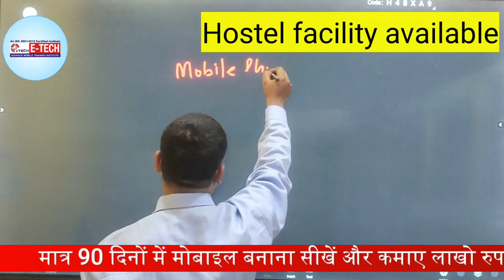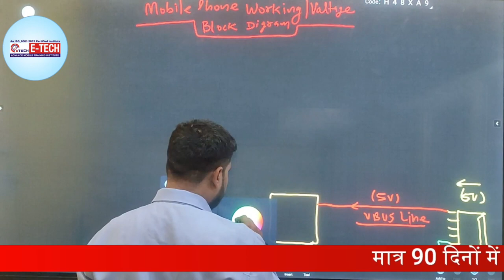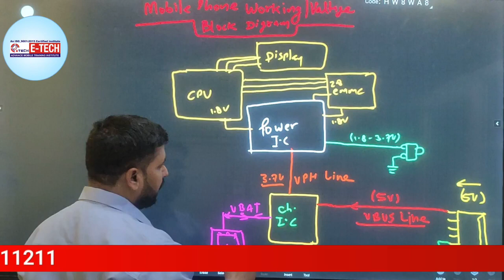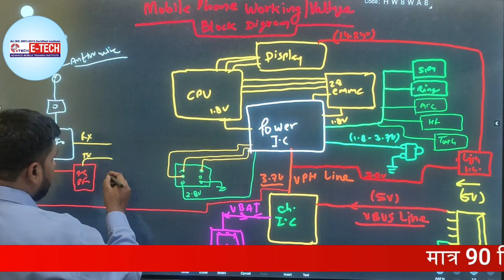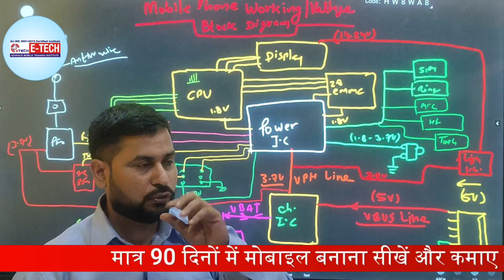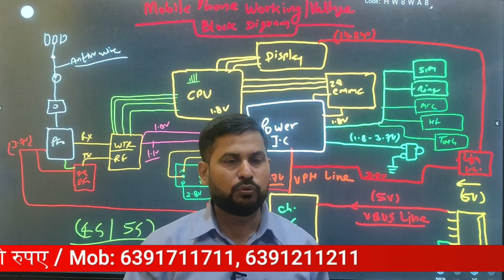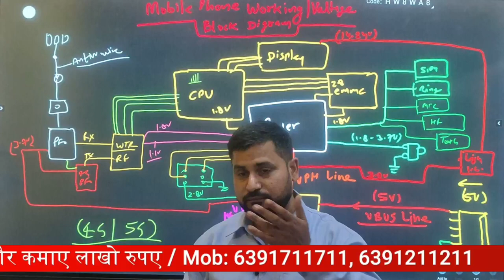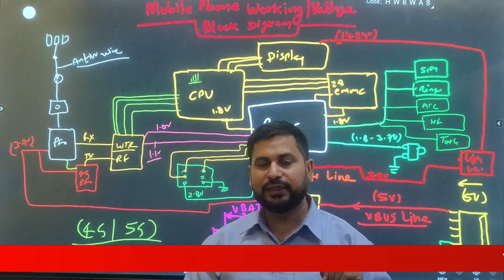जाने मोबाइल फ़ोन के अंदर Internal track की connectivity कैसे होती है | Etech Institute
जाने मोबाइल फ़ोन के अंदर Internal track की connectivity कैसे होती है || Internal jack

00:00 मोबाइल फ़ोन के अंदर Internal track की connectivity कैसे होती है
02:21 Mobile Phone working/ Voltage block digram के बारे में समझे
02:41 Mobile Phone Start/Tracing कैसे करते हैं
04:30 5 Volt Charging कैसे work करती हैं
09:00 Power IC के बारे में समझे
15:00 CPU/EMMC/DISPLAY में POWER SUPPLY कैसे work करती हैं
17:05 diagram  के माध्यम से पूरी चार्जिंग के बारे में समझे
20:00 Mobile Repairing Course/ Etech Institute Advance Mobile Training Institute Kanpur

12- मोबाइल फोन में Coil को कैसे पहचाने और इसका क्या कार्य हैं और work कैसे करती हैं

13-मोबाइल में कौन -कौन से कंपोनेंट्स लगे होते है || विस्तार से जानने के लिए वीडियो देखें

14-जानिए सब कुछ Hot Gun Machine के बारे में | Hot Gun मशीन को कैसे यूज़ करें

15-Mobile Repairing के लिए जरूरी tool's | मोबाइल repairing करने के लिए क्या क्या सामान होना चाहिए

WE PROVIDE :

1.HARDWARE & SOFTWARE COMPLETE COURSE
2.TOOLS FREE
3.I CARD
4.LIFETIME SUPPORT
5.ISO CERTIFICATE
6.75% PRACTICAL TRAINING
7.ON MOBILE PHONE REPAIRING TRAINING
8.17 YEAR'S EXPERIENCE TRAINING
9.MOBILE PHONE SHOP KO RUN KARNE KI TRAINING
10.FRESHER STUDENT KI SPECIALTRAINING
11.EXPERIENCE STUDENT KO SPECIALIST KARNA
12.EMMC LEVAL TRAINING
13.MARKET SE AANE WALE PHONE KO
14.TREAND STUDENT SE REPAIRING
15.8 HOURS CLASS
16.BASIC TO ADVANCE  TRAINING
17.HOSTAL SUVIDHA FREE
18.JOB & BUSINESS SUPPORT
19.STUDENT FRIENDLY BEHAVIOR